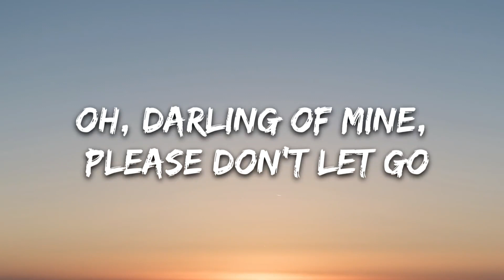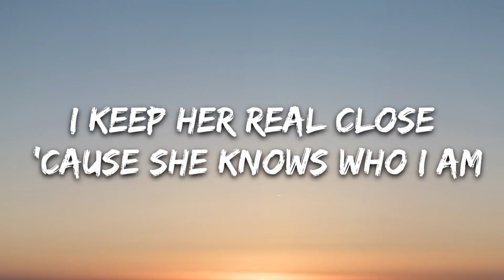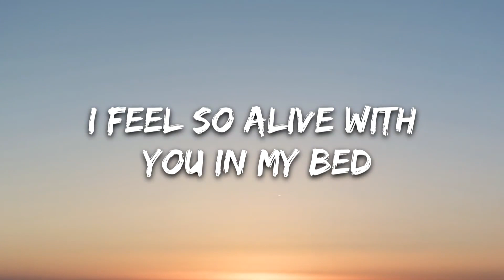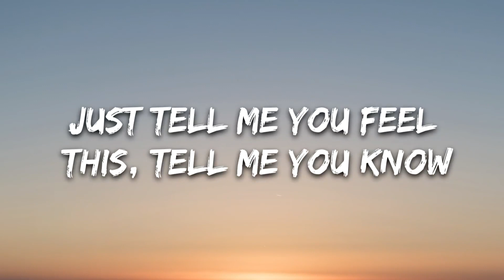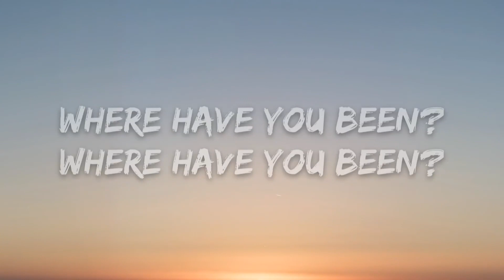The Chainsmokers - Beach House (Lyrics) | 8D Audio 🎧